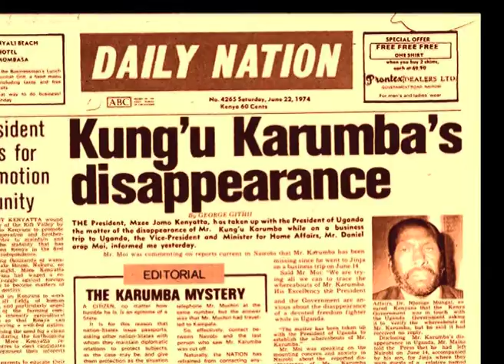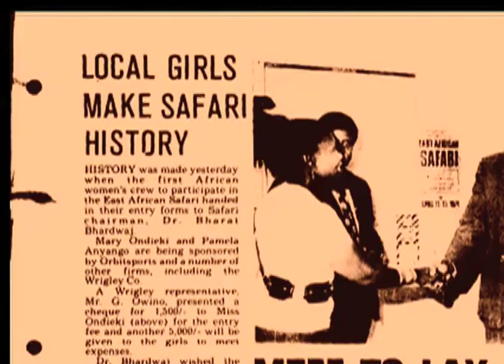1974 | 50 years of Independence | Kenya History and Biographies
Hilary Ng'weno's 50 years of Independence - 1974 the year Karumba disappeared.